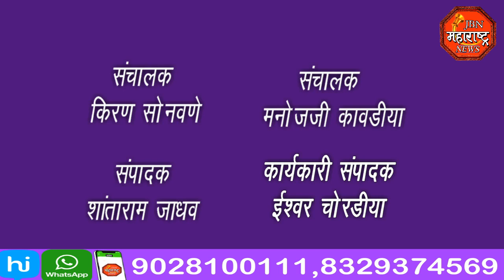jbn maharashtra news jalgaon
भुसंपादित जमिनीचा वाढीव नुकसान भरपाई न मिळाल्याने शेतकरी त्रस्त. जळगाव जिल्हाधिकारी कार्यालयासमोर शेतकरी यांचे आमरण उपोषण सुरू. 1999 पासून शेतकरी यांची जमीन संपादित करण्यात आली आहे. सदरील प्रकल्प मध्ये मा. कोर्टाने प्रकल्प ग्रस्त शेतकरी यांच्या बाजूने निकाल देत वाढीव मोबदला द्यावा असे आदेश देण्यात आले आहेत.